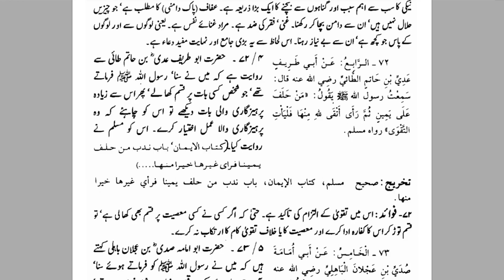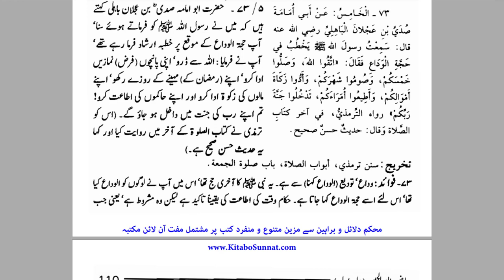Taqwa ki Fazilat - Riyadh Al-Saliheen - By Dr. Farhat Hashmi